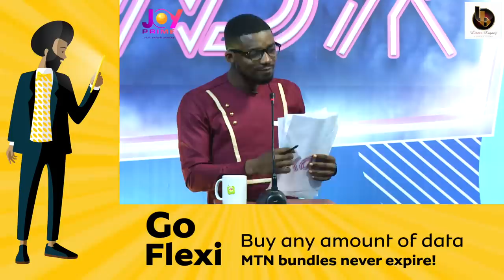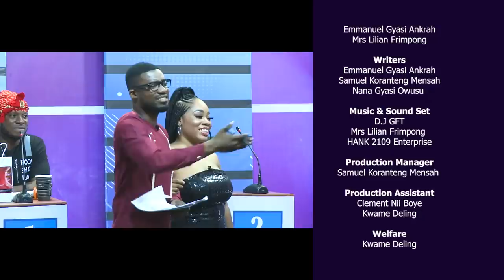What Don't You Know? Moesha Buduong Vs Keche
What Don't You Know? Moesha Buduong Vs Keche with Quizmaster